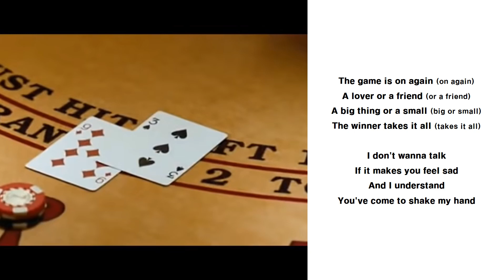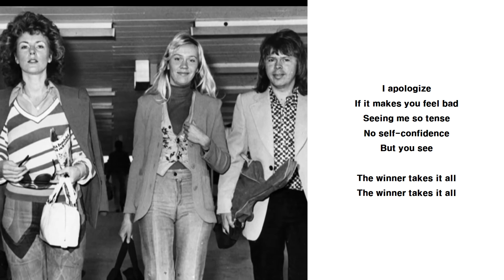ABBA - The Winner Takes It All Lyrics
About things we've gone through

The gods may throw a dice

The winner takes it all (takes it all)
The loser has to fall (has to fall)
It's simple and it's plain (it's so plain)
Why should I complain? (Why complain?)

When she calls your name?

The judges will decide (will decide)
The likes of me abide (me abide)
Spectators of the show (of the show)
Always staying low (staying low)

The game is on again (on again)
A lover or a friend (or a friend)
A big thing or a small (big or small)

You've come to shake my hand

So the winner takes it all
And the loser has to fall
Throw the dice, cold as ice
Way down here, someone dear
Takes it all, has to fall
And it's plain, why complain?